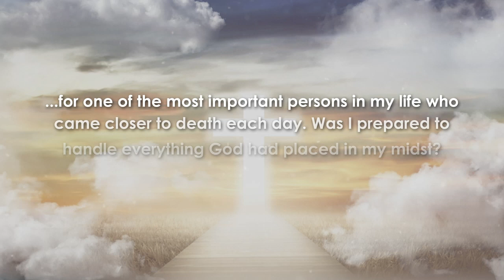I'm Glad It Was Me by Elizabeth M. Williams